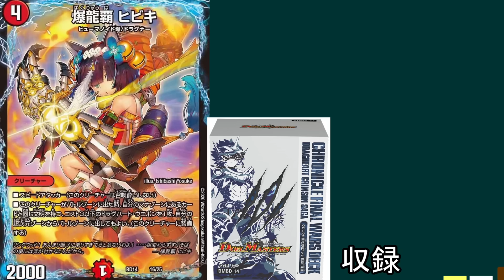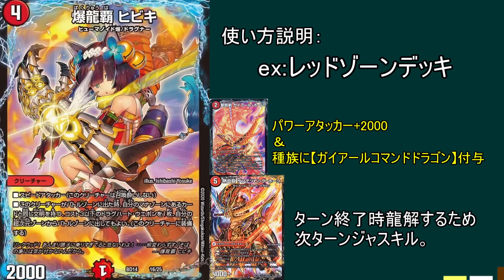【解説】爆龍覇ヒビキとかいうマジモンのバグについて【デュエマ】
オンラインサロン(ふらっと工房地下研究室)の参加はこちらから。

生放送はこっち。

flat-です。先日東京に行ってきたんですが、秋葉で仕事あったのにやり忘れて帰ってきたため来週もう一回東京に行くこととなりました。誰か僕を殴ってください。